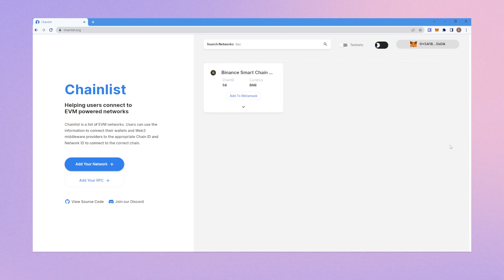Cum adăugăm o rețea în Metamask? | Crypto în 60 de secunde #1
În videoclipul scurt de astăzi vă arăt cum puteți adăuga o nouă rețea în Metamask. Procesul este identic pentru orice altă rețea disponibilă pe Chainlist.

Link-uri

➤ BUSD: 0x457EE073fc457fB7c331106B9E7D5a87EA78b4D6
➤ USDT: 0x5a6871faecdf4130c141dca672cfbec45196ddf5
➤ EGLD: erd1gupsyhyue4x62qj2nnf3khz4khnldttq70z0w0r654lxhdcl46dqr7kph0
➤ EGLD Herotag: romrcrypto
➤ BTC: 1MeN59k2onHqzKxkd518uiD52JkeYp6XiE
➤ ETH: 0x5a6871faecdf4130c141dca672cfbec45196ddf5

MELODIE